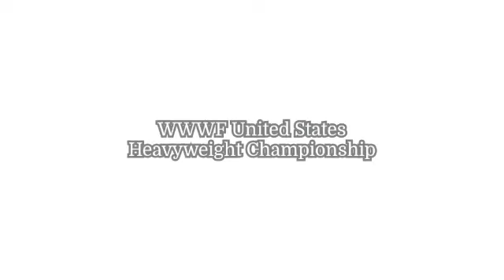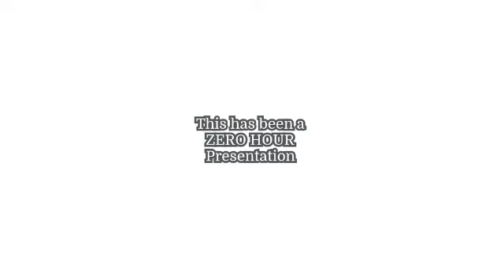WWE Championship History Part 3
The theme of this video is about the secondary championships or midcard championships.

Note: The WWWF United States Heavyweight Championship and WWE United States Championship had different histories and lineage.

SeaTac by TrackTribe